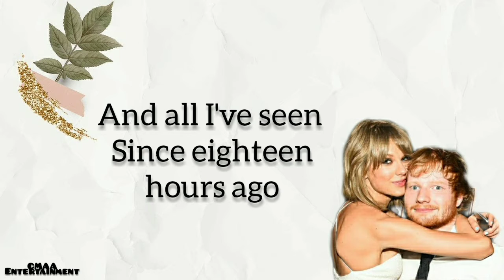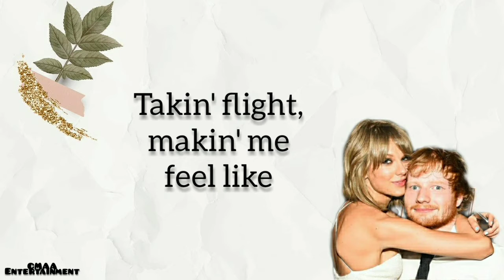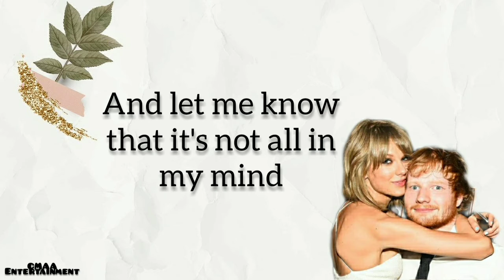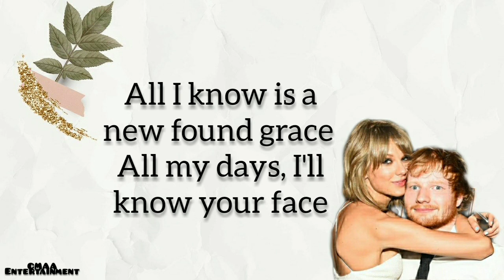Everything Has Changed - Taylor Swift Ft. Ed Sheeran (Lyrics)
This channel is all about entertainment video and lyrics video for entertainment service.

Music video by Taylor Swift performing Everything Has Changed. (C) 2013 Big Machine Records, LLC.